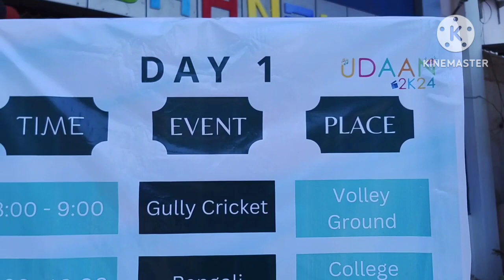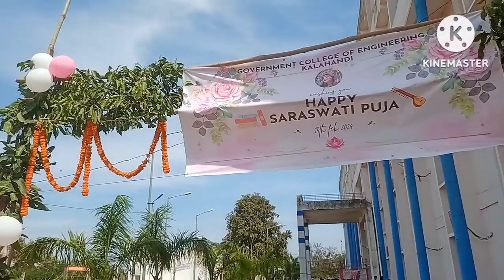Udaan 2k24 || Gcek Bhawanipatna || Government College of Engineering Kalahandi Bhawanipatna